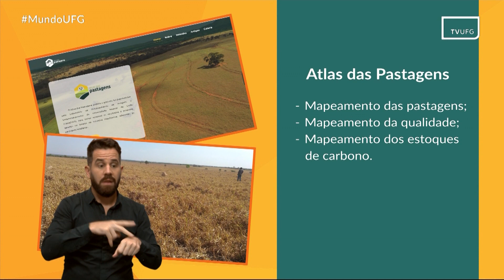Serviços da UFG: Átlas das Pastagens | MUNDO UFG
Mundo UFG
Data de exibição: 23.02.22
Serviço apresentado: Átlas das Pastagens